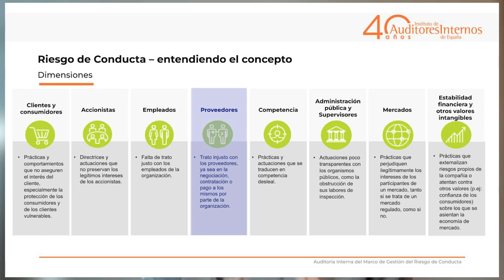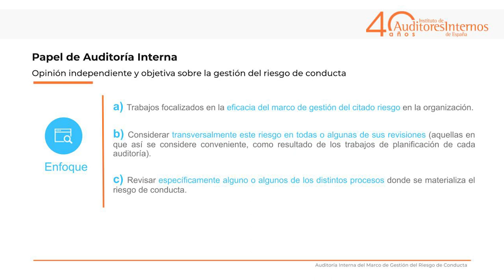Lunes del IAI. “Auditoría Interna del marco de gestión del riesgo de conducta